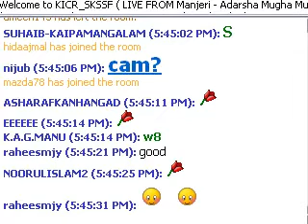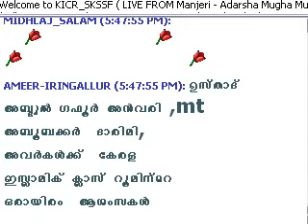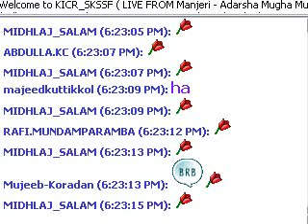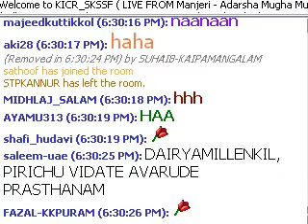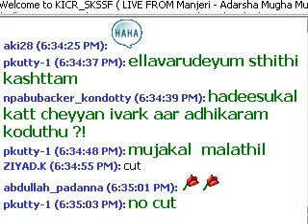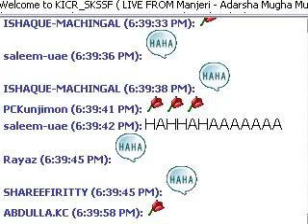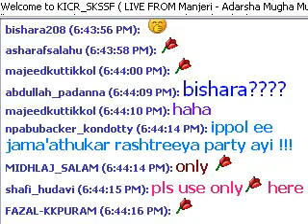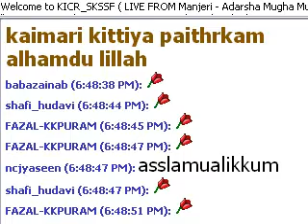Manjeri Aadarsha Mugamugam 2: Mt Aboobacker Darimi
MT Aboobacker Darimi ,Abdul Gafoor Anvari :Samastha  Kicr Skssf sys skjm sbv Kerala ISlamic Class Room Record